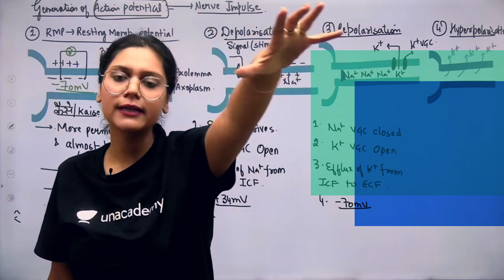Happy Teachers' Day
Here’s to the real legends, who ensure there are no dull moments ever. Thank you for all the learning and all the fun. It’s your time to relax.
Kyonki aaj, break toh banta hai! 😎